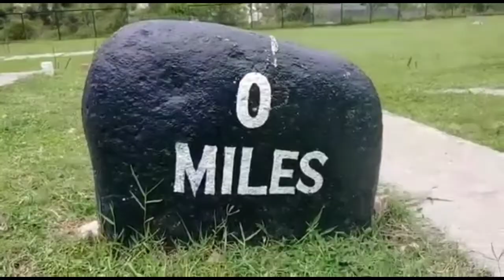On New Year India Pakistan Army exchange Sweets at Teetwal Crossing Point In Karnah Kupwara